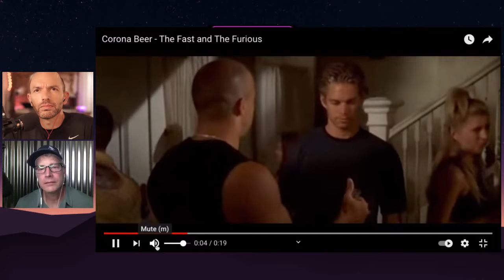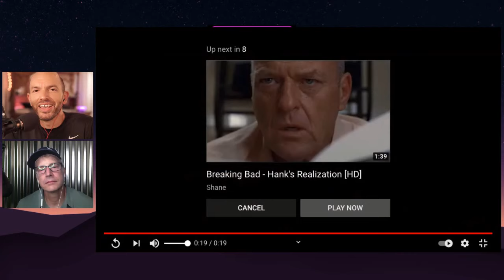Adam Brody & Corona Bottle From Fast & Furious (Addie Weyrich) on Thursday's w/ Rob & Paul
On this episode of Thursday's w/ Rob & Paul, actor, writer, musician, producer, Adam Brody, and the Corona bottle from the Fast & Furious franchise aka Addie Weyrich joing the show.